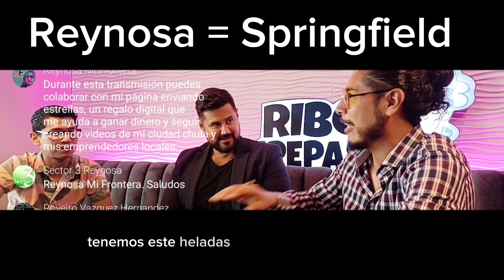Reynosa es Springfield de los Simpsons comenta Mauricio de Alejandro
Mauricio de Alejandro , hombre altruista y empeñado a qué Reynosa sea un mejor para vivir , en nuestro Live hizo una comparativa de nuestra Ciudad con Springfield de los Simpsons, con las cosas tan bizarras que nos suceden